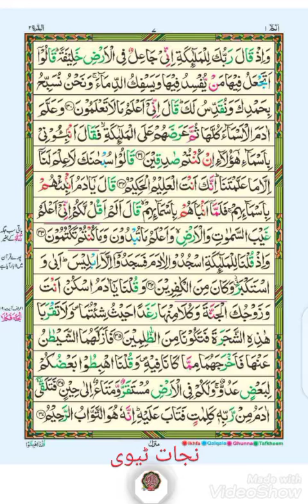everyday tilawat one page #7 Holy Quran || har Roz Qurani ki qira't Qari hussain key sath ||Nijat tv